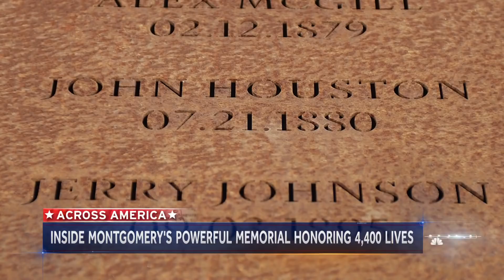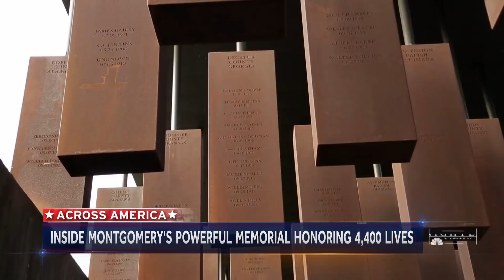Bryan Stevenson, Lester Holt Revisit A Painful Past To Create A Better Future | NBC Nightly News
An attorney and author, Bryan Stevenson created the National Memorial for Peace and Justice to remember the country’s painful past, in hopes of a brighter future. Lester Holt visits the moving memorial, making a powerful personal discovery of his own.